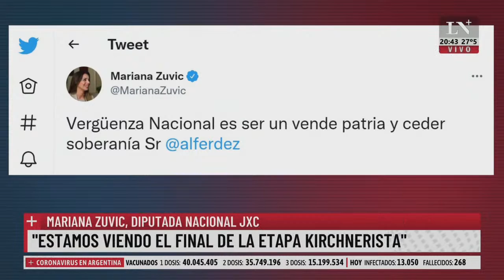Mariana Zuvic: "Estamos viendo el final de la etapa Kirchnerista"